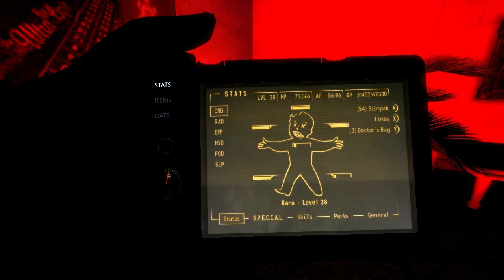Fallout: New Vegas: Obscurum - Pandemic [36]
I got scared of a dumb thing, It was just a dead body though. Anywho. Obscurum - Pandemic is an amazing mod, that honestly hasn't gotten as much publicity as I'd like it to get.

FUCK THE COLOSSUS!

Obscurum - Pandemic by Thumblesteen and RJ.